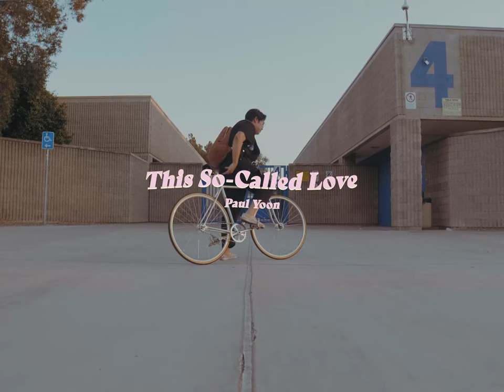Paul Yoon - This So-Called Love (Official MV)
DP: JB Verances
Photography: Eugene X Ramos

Music Mix/Mastered by Dylan Watson

Teeny Feeny Records 4evr ❣️